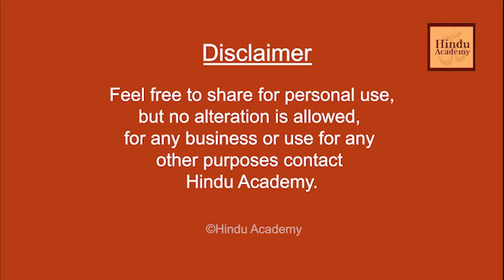Why do Hindus worship in very different ways?